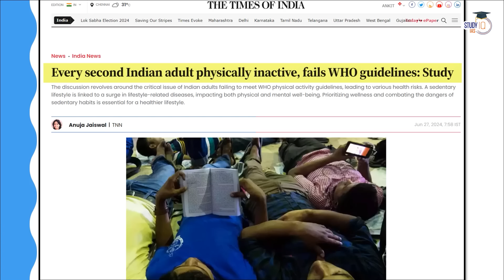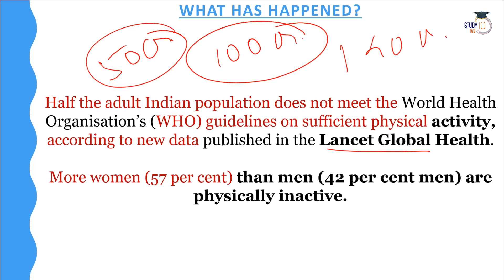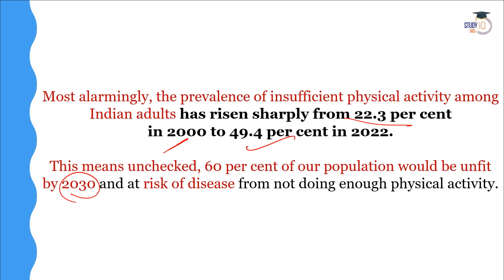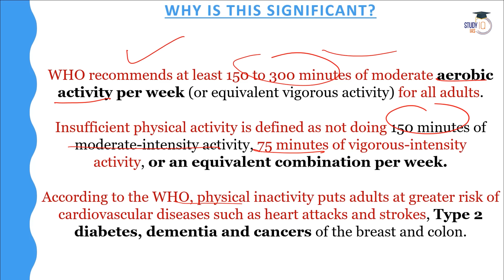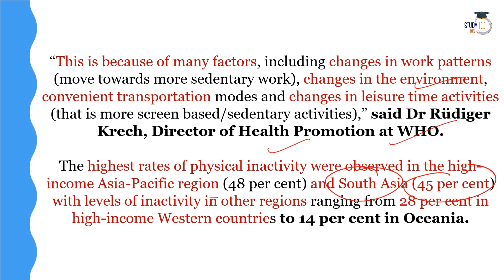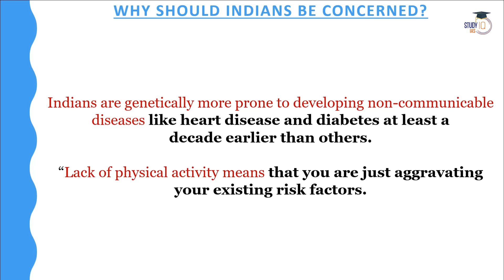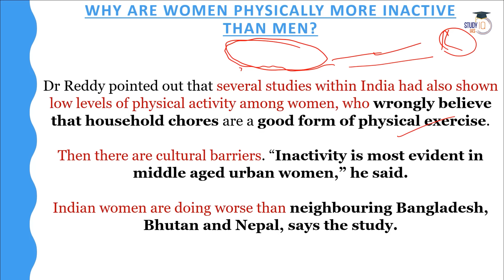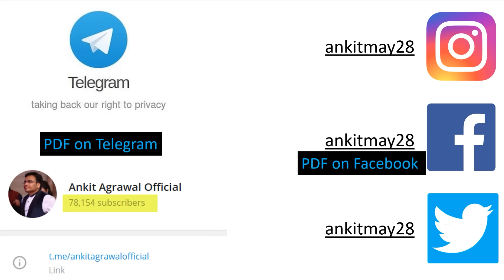Half of India is Physically Unfit: Says Lancet study | What you should do?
UPSC IAS Live GS Foundation 2025 P2I New Season Batch 2

In this video, we explore the alarming findings of a recent Lancet study revealing that half of India's population is physically unfit. Learn about the key factors contributing to this health crisis and discover practical steps you can take to improve your physical fitness. Stay informed about the importance of a healthy lifestyle and the measures needed to combat this growing concern.

UPSC IAS Live GS Foundation 2025 P2I New Season Hindi Batch 2